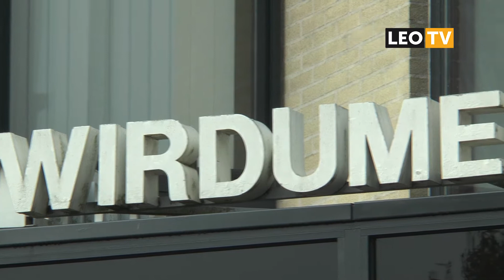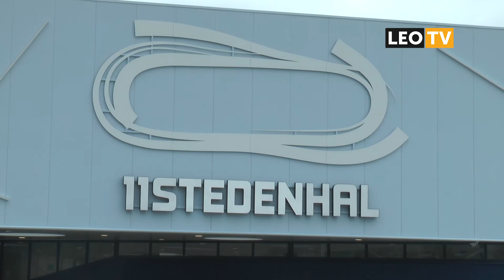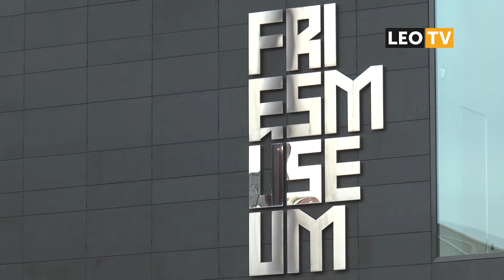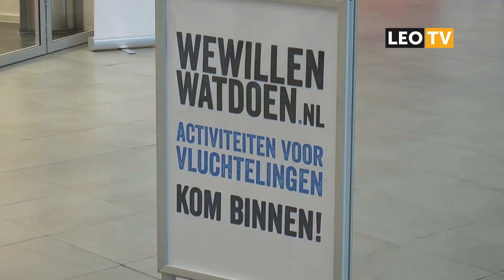LEO Vandaag 5 november 2015